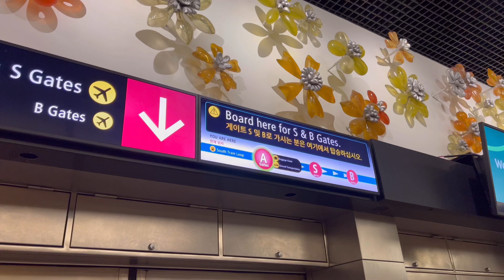하와이 Day 1 | 엠버시 스위트 호텔 / 마루가메 우동 / 포케 바 / 무스비 / 와이키키 비치